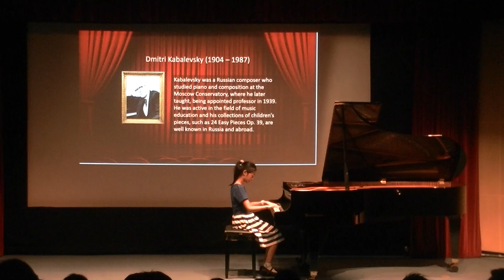Lam Wai - Clowns, Op.39, No.20 (D.B.Kabalevsky)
Ms. Aileen | Piano Pedagogue